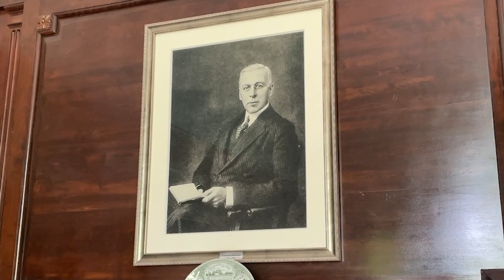Road Trip: Harkness Memorial State Park in Waterford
On this week's Road Trip Close to Home, News 12 photojournalist Lori Golias takes us to Harkness Memorial State Park in Waterford. The historic waterfront estate boasts spectacular gardens and perfect picnic areas.